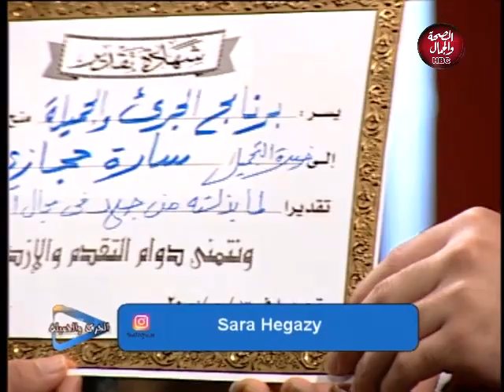الجريء والجميلة | الميكب وجماله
تقديم : محمد فتحي - إيمي محمد
وفي ضيافتهما: سارة حجازي - ميك أب أرتيست

قناة_الصحة_والجمال# برامجنا